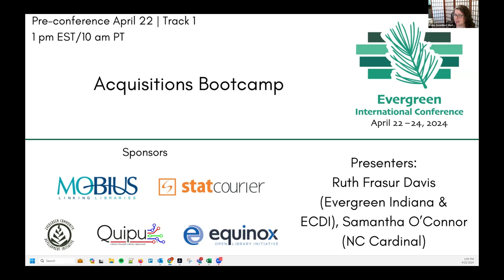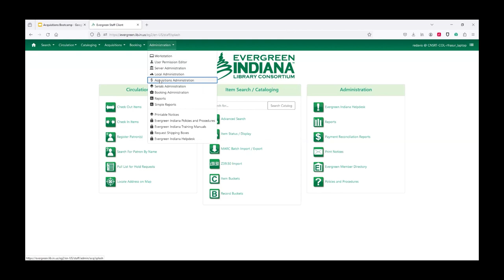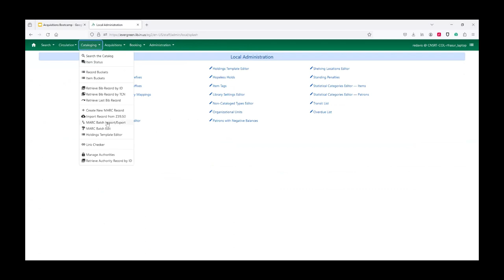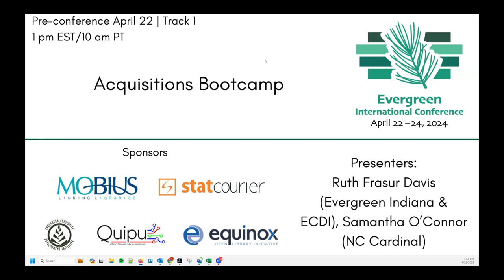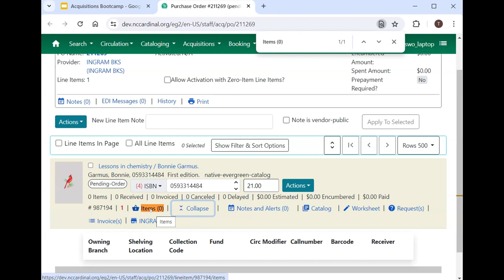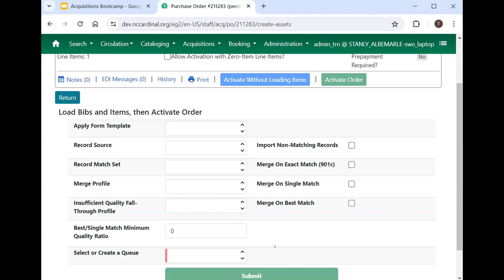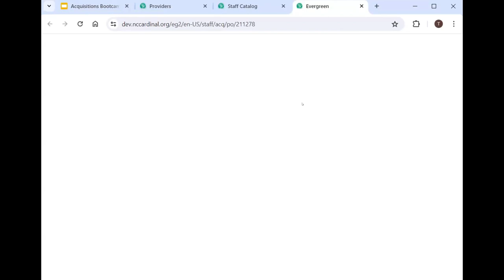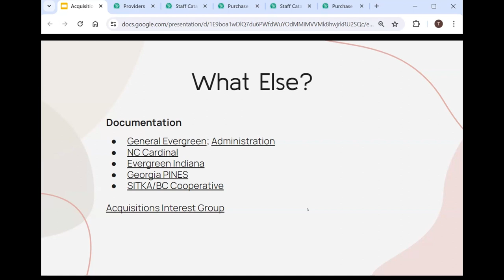Acquisitions Boot Camp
Join Ruth and Samantha for a workshop on implementing and using Acquisitions.

Presenters: Ruth Frasur Davis, Evergreen Indiana and ECDI; Samantha O’Connor, NC Cardinal